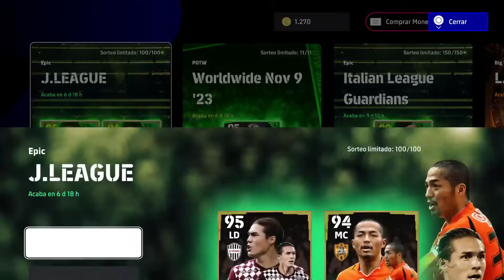🚨 NOVEDADES DE LA SEMANA EN EFOOTBALL 2024 | POTW 🚨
Novedades en eFootball 2024 y Dream Team con los eventos y players of the week POTW donde destaca Araujo y Doku además de Ito o Kane

Efootball
Efootball 2024
Showbiz
eShowbiz
Dream Team
PES 2024
eventos
players of the week
POTW
Araujo
Kane
Doku
Ito
Lee Kang-in
Ono
Sakai
leyendas